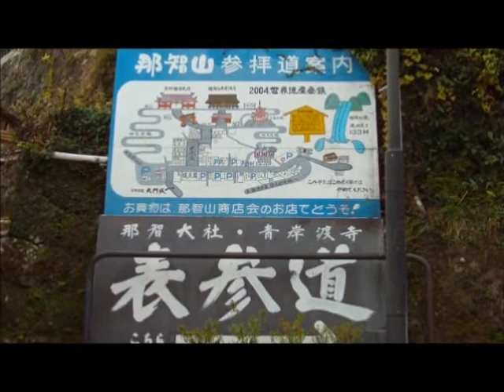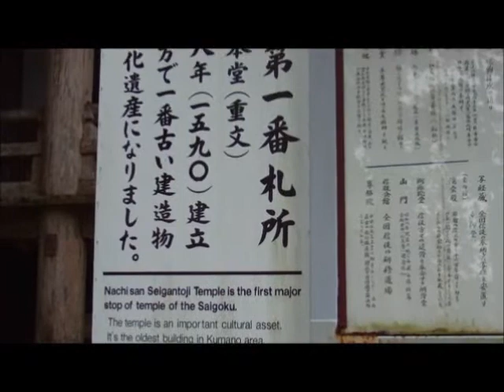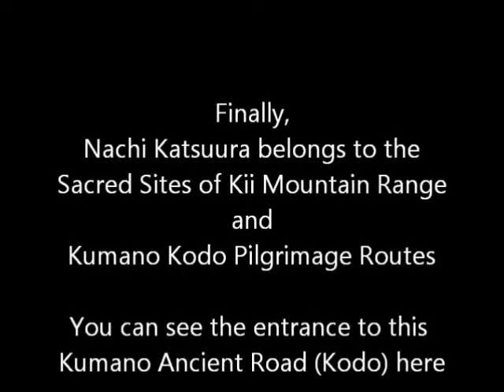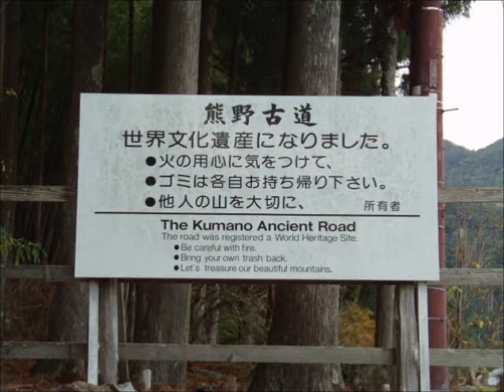Seigantoji Temple (青岸渡寺）, Nachi Katsuura Town, Wakayama Prefecture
Seigantoji Temple　（青岸渡寺） is located in the Nachi Katsuura Town, on the Nachi Mountain.  Nachi Mountain is part of the Kii mountain range and is located in the south eastern side of the Wakayama Prefecture (和歌山県）.

Seigantoji Temple has the distinction of being the first temple in the Saikoku Kannon Pilgrimage　（西国観音巡礼）.  Also, it is part of Kumano Sanzen, one of the three sacred sites of the Kumano Kodo pilgrimage　（熊野古道）.